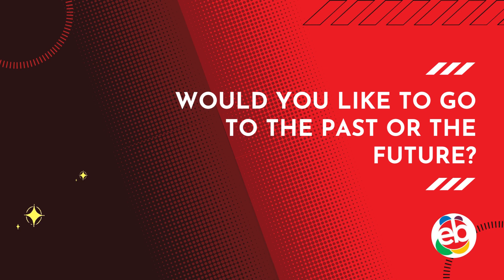Traveling On A Time Machine | Kids Public Speaking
This machine travels to only 2 destinations - The past and the future. Where do these kids want to go?

👍 eBright provides kids public speaking training to children in a fun environment with an interactive voice. With our public speaking courses, your child will learn how to express in a more open manner, become more confident, and so much more!

👉Claim your FREE 1 Hour Online Class in the